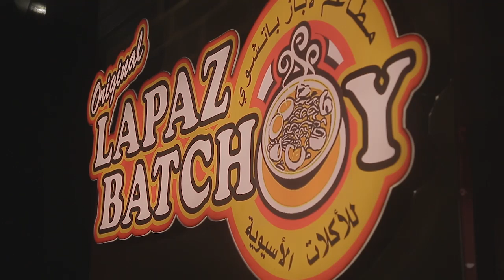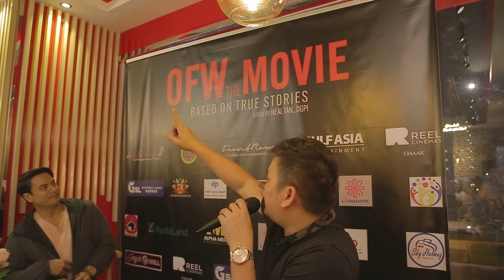RAFAEL ROSELL IN DUBAI - OFW THE MOVIE PRESS CONFERENCE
OFW THE MOVIE PRESS CONFERENCE
Lapaz Batchoy Dubai Al Rigga

Showing na sa Dubai on Oct 11, 2019 1pm Reel Cinema Al Ghurair Centre.

video: Jason Dimbla